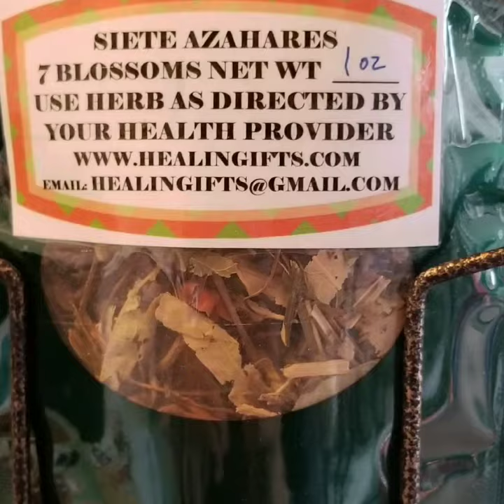Welcome to Healingifts! Starting with our select inventories.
Holistic items, energetic candles, incense, herbs, crystals, supplements and stress release services